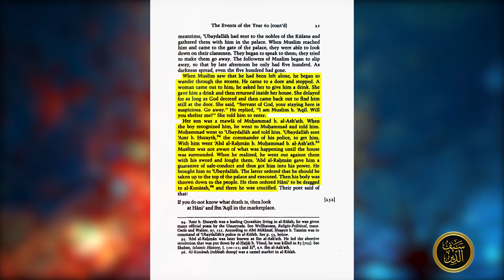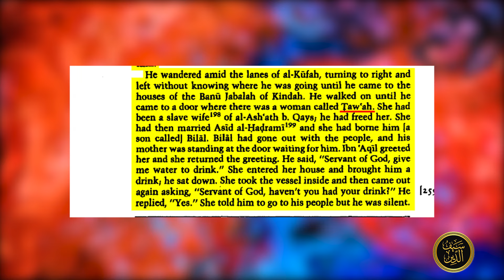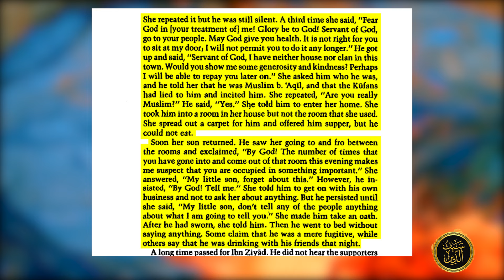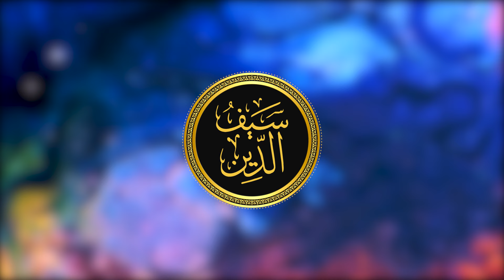Lady Taw'ah | #1 | Sayf's Top Ten Ansar of al-Husayn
(Note the narrations mentioned within the video can be found within the server.)